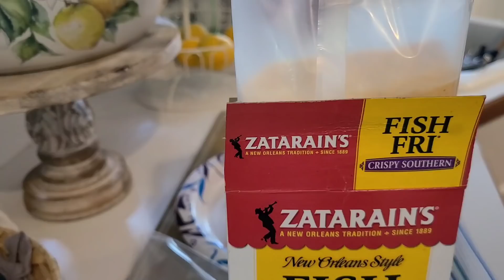Fish Friday Cook & Eat with Me! Rock-a-bye baby! R.I.P. DMX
Hey y'all! I'm about this fish fry life! I show you what I use and how I make it, then let's eat!

Send me mail:
LadyTSensations/Tonya Howell

Need a Church Home!  Join us at the Lord's Table online every Sunday at 10 am EST